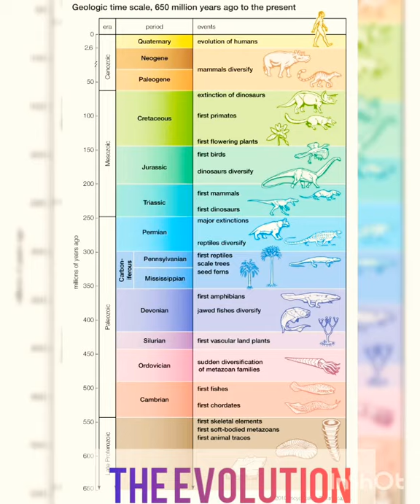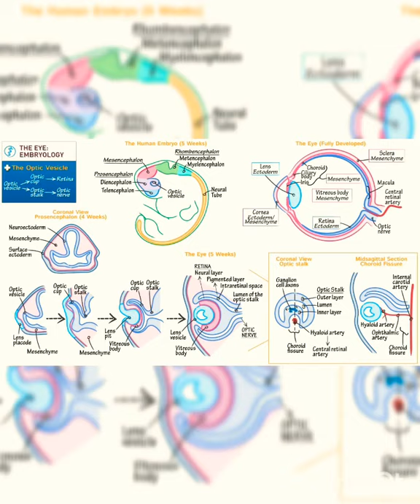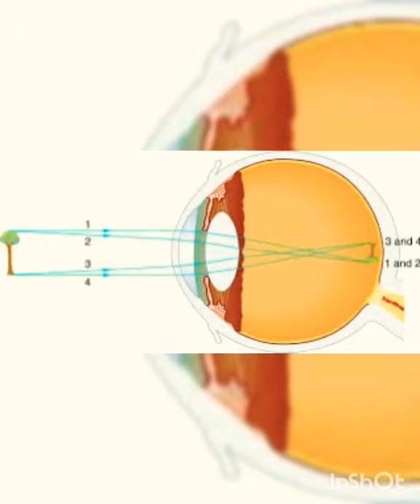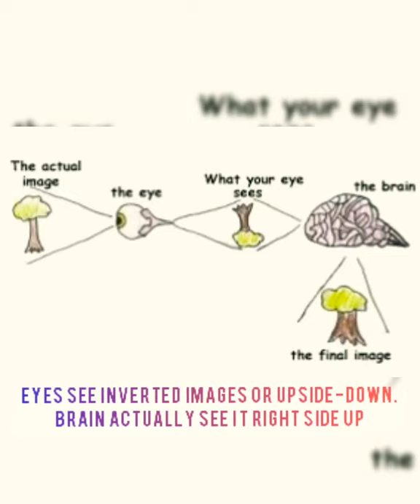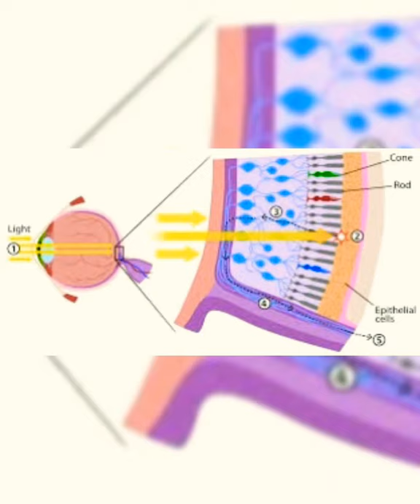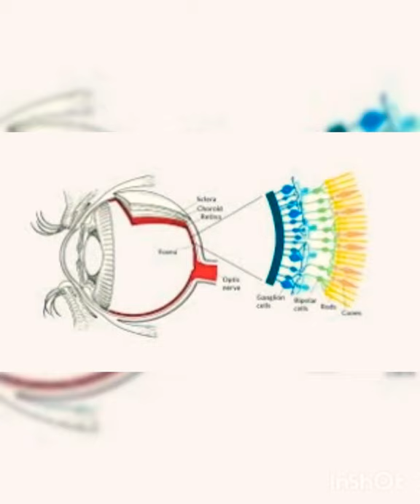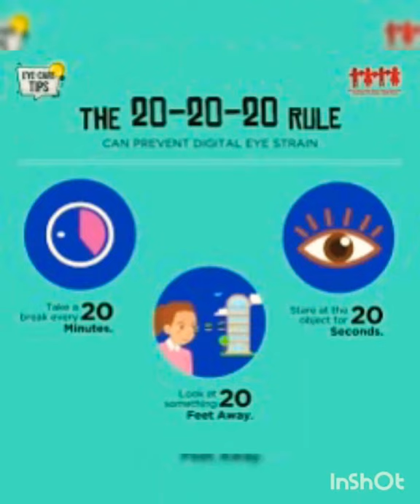Awareness and Importance of our Eyes. By Mentor Tulika Ganguli. Advanced Academy, Indore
Interesting and important facts of our Eyes. These are the window to our soul.